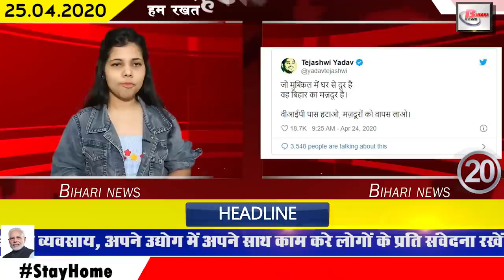Daily bihar news.Corona case in munger,madhepura,patna,nalanda,buxar,saran,banka, khajpura,buxar.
Top daily 25 bihar news of all districts video in Hindi i.e. 25th april 2020.More information on Bihar,corona cases in bihar,Munger,kaimur,nalanda,rohtas,Patna khajpura,sadar bazaar,jamalpur,banka, Aurangabad,saran, Nitish kumar,namaz,ramjan, Ramadan,namaz,Bihar dgp.
1.In Bihar, there is a continuous increase in the case of corona
While the rate of outbreak of corona in Bihar was being considered low, the past day has seen a steady increase in the case of corona. According to the news, munger, nalanda, buxar, madhepura, saran, patna, aurangabad and banka The number of Bihar has reached 223 after the cases found in the past. After which the Health Department of the Government of Bihar is in a can. At the same time, the government has issued an announcement to sanitize the most affected districts at the earliest, and has appealed to all people to follow social distancing and speed up the process of door-to-door screening.
2. DGP Gupteshwar Pandey advised to offer namaz at home in ramadan
3. 171 passengers leave for Thailand from Gaya Airport
4. Railways took responsibility of sending vegetables of North Bihar to 12 states
5. Chief Minister Nitishkumar talks about completely sanitizing the hotspot area
6. Helpline number issued for students of Bihar trapped outside
The Bihar government has issued a helpline number for all the students stranded outside Bihar during the bandh period on which the students have been assured of all possible help after giving them the kind of information. According to the news, the Bihar government team has taken this step to help all the students. The information of which was given by the information and public relations department secretary Anupam Kumar in the press conference. The helpline number issued by the government is as follows: 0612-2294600.
7. Bihar government approves sale of sand.
8. Chief Minister Nitish Kumar will review the situation in the case of employed teachers through video conferencing
9. Door to door screening will be done in all 38 districts of Bihar
Chief Minister Nitish Kumar has issued an order for door-to-door screening in all 38 districts of Bihar. The initiative of which is to be started early. For your information, let us tell you that Bihar is witnessing a rise in the corona case continuously and this is the reason that Chief Minister Nitish Kumar has appealed to increase the screen-to-door process. Not only this, Chief Minister Nitish Kumar has appealed to all common citizens to follow social distancing.
10. Corona is dominating youth in Bihar
11. Danapur Railway Division is second in the country in making PPE kits
12. BJP launches cartoon of Prashant Kishor.
13. The doctors who arrived for the Corona test were welcomed with flowers.
14. Ram kripal defends Chief Minister Nitish Kumar.
15. Ramadan will begin in Bandh from today.
Mutual Ramadan will begin between the bandh. This time the first Rosa will be 14 hours 26 minutes. At the same time, in Ramadan, all people will open Rosa by offering Namaz from their home. In Bihar, Chief Minister Nitish Kumar has congratulated the people of the state for the beginning of the holy month of Ramadan, along with this, he has also advised every person to be vigilant. Under which he and the Muslim religious leaders have also appealed to the Muslims to take precaution due to compassion and to offer Namaz from home.
16. Government of Bihar withdrawing the suspension made by teachers till 19 May
17. STET exam results will be released soon.
Important information for all the candidates who appeared in the STETexam. According to Primary Education Director Ranjit Kumar Sinha, the appointment of TET pass candidates along with STET will also be done as soon as the closure is over, for this, the order for issuing the result of STET has been issued soon. According to the news, a decision has been taken in the meeting held by the Education Department on the last day. After which it has also been decided to appoint 34,000 higher secondary teachers in the state. At the same time, guidelines have been sought from NCTE for the reinstatement of all teachers.
18.JDU responded to Tejashwi Yadav poetry
19.Those who are separate from PDS will now have to do this
20. Chirag Paswan hot on Bihar government
21. PM talks to this chief of Bihar, questions asked about lockdown and prevention of corona
22. Lata Mangeshkar, who considered Sachin Tendulkar as a son, shared a photo on his birthday
23. Facebook Messenger app launched in India for younger people
24. Corona changed patna appearance in a month
Corona has changed the face of Patna in the last 1 month. Brightness is missing from the market In a market full of customers, locks have been closed for 1 month, whereas the road which was seen to be much wider in normal days is deserted today. Where a few months ago, there was a lot of movement at Patna Junction, now there is silence.